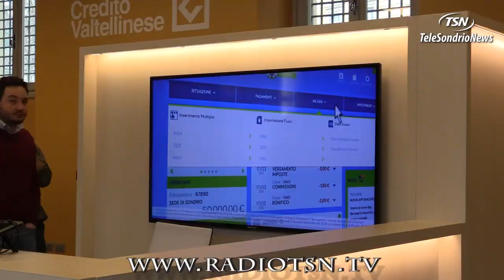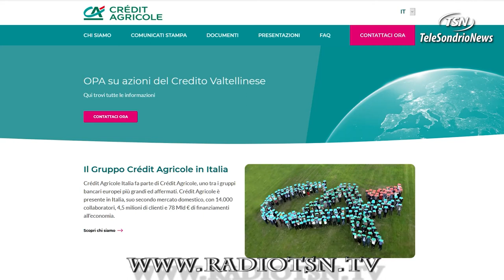Creval. ''OPA? Non congruo il prezzo''